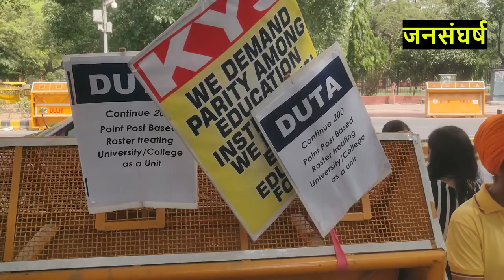UGC का नया रोस्टर सिस्टम पिछले दरवाज़े से आरक्षण खत्म करने की साजिश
दिल्ली यूनिवर्सिटी में संस्कृत की प्रोफेसर डॉ कौशल पंवार का मानना है कि मोदी सरकार UGC की 05 मार्च की नोटिफिकेशन के जरिये नया रोस्टर सिस्टम लागु करने को तैयार है जो पिछले दरवाज़े से आरक्षण खत्म करने की साजिश नज़र आती है। अगर ये नियम लागु हो गए तो कॉलेजो-युनिवर्सिटियो में बहुजन समाज से आने वाले  लोगो के लिए शिक्षक पदों पर भर्ती लगभग ख़त्म हो जाएगी।